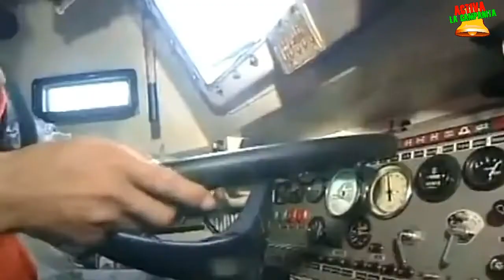Ⓑ🇨🇳💥Las MANIOBRAS Conjuntas de CHINA // EE.UU en ALERTA! canalmilitar💥🇨🇳 - BOLAZOmilitar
Hola amigos!, Bienvenidos a mi canal de temática militar.
No soy periodista, ni analista militar, simplemente un amante del mundo militar.
Espero, que guste esta nueva plataforma de conocer un poco mas la temática militar!.
Mi nombre es Sergio, y realizo estos videos porque es mi sueño, hacer lo que me gusta y compartirlo con ustedes, de una forma sencilla y directa.
 Siempre les estaré muy agradecido!, por  apoyar el canal!, MUCHAS GRACIAS!!!.